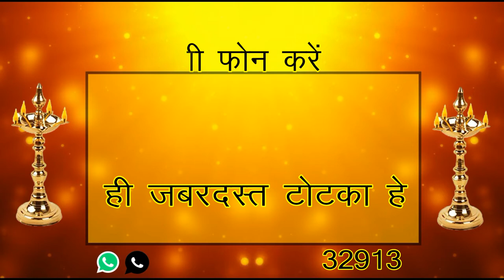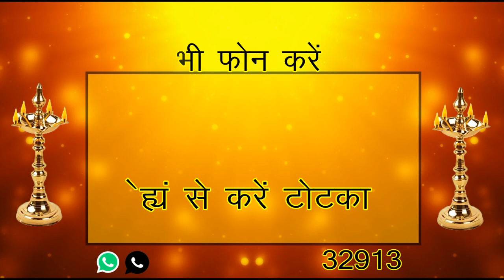इस मंत्र का असर देखने लाइक हे सामने से खुद बोलेगी आज मिले क्या खुद बोलेगी